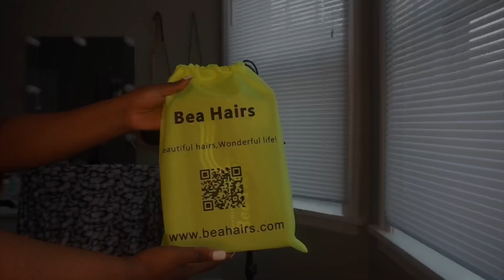Beyonce wave 360 frontal wig | Beahairs 💕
22",200% density
In stock, ready to ship!